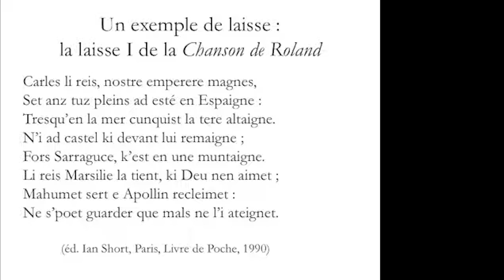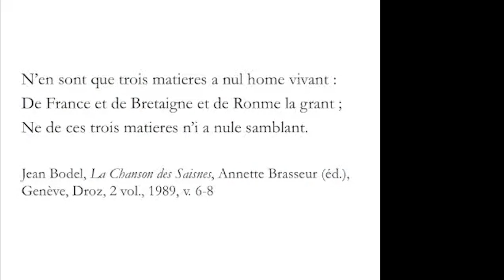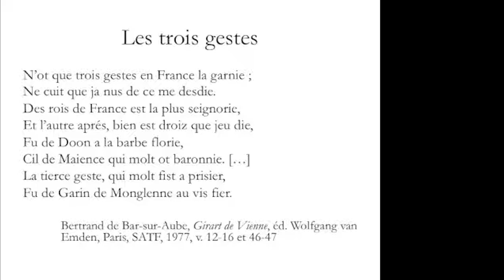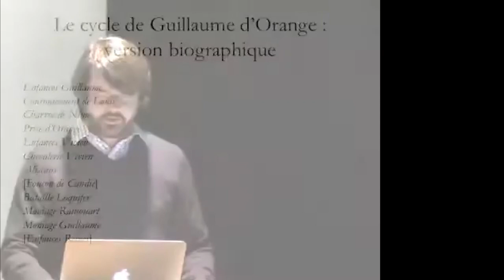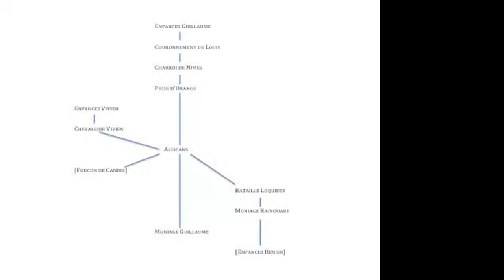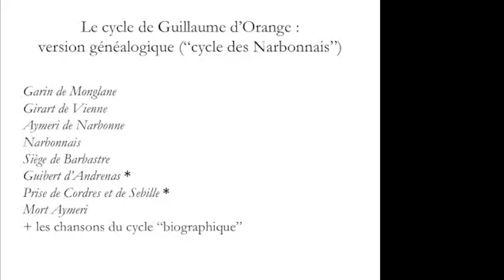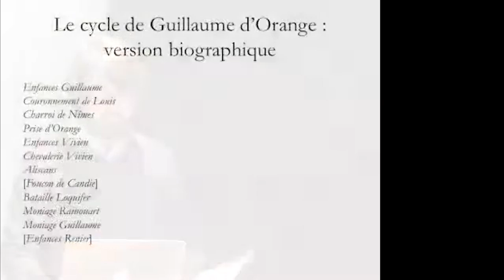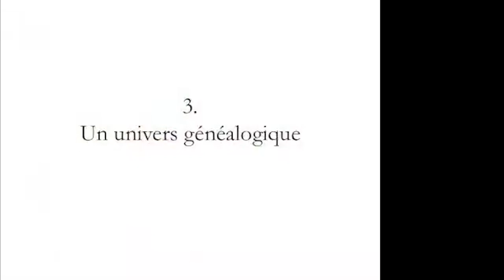Patrick Moran : « Les cycles de chansons de geste : une architecture temporelle ». (Archives)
L'Institut d'Études anciennes et médiévales (IÉAM) vous présente ses archives. Il s'agit d'une série de conférences qui ont eu lieu de 2013 à 2015 à l'Université Laval, ce qui explique la vétusté des images.

Patrick Moran nous présente une conférence ayant pour titre : « Les cycles de chansons de geste : une architecture temporelle  ».

Université Laval